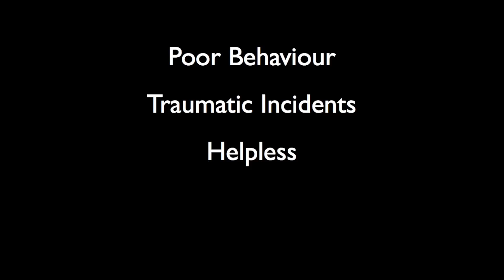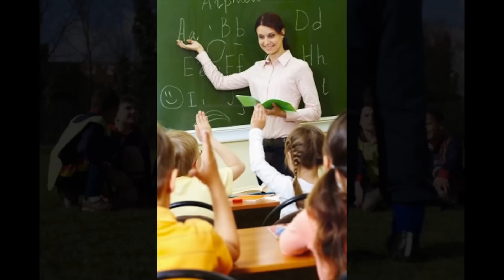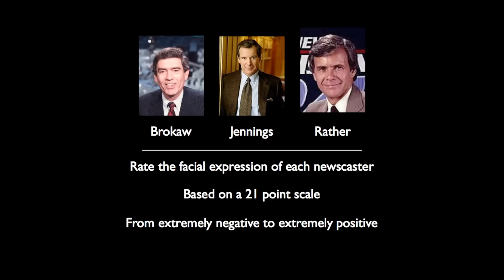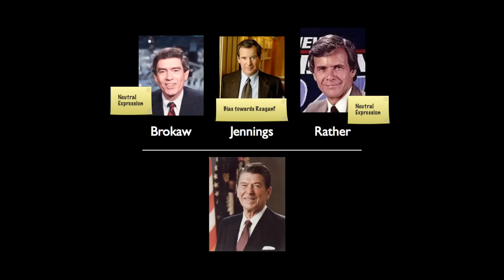Vodcast November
Positive intervention using subtle movements such as nodding and smiling.